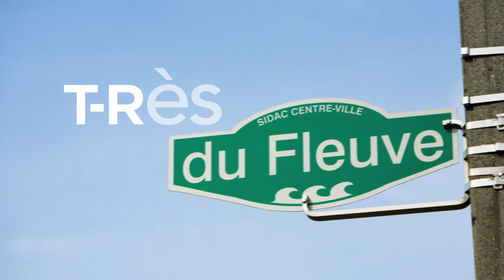Tourisme sportif Trois-Rivières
Trois-Rivières offre des installations sportives de haut calibre dans un rayon de 15 km. Et parce que l'organisation d'un tournoi ou d'un championnat, on sait que c'est du sport, Tourisme Trois-Rivières offre une équipe expérimentée qui s'occupera de tous vos petits détails logistiques. Et c'est gratuit!